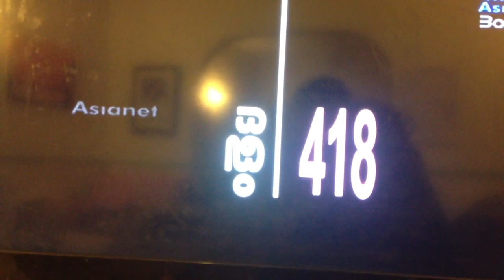Krishideepam new 9/2/12 part 1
Mixed farming part 1,8-2-12